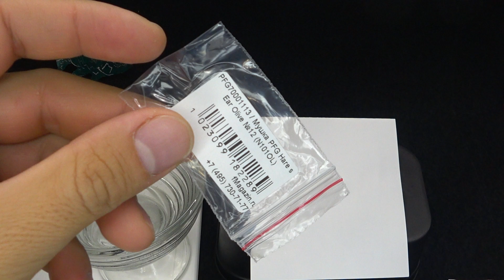Обзор мушки PFG Hares Ear по заказу Fmagazin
Мушки типа PFG Hares Ear называют рыбопоисковыми. Своей формой они копируют личинку поденки - лакомую и легкую добычу для всех подводных обитателей, что едят насекомых. Нимфы можно использовать в закрытых акваториях и проточных с ранней весны до конца сезона. Они связаны на острозаточенных одинарниках из крепкой проволоки. Крючок не деформируется и не сломается при вываживании сопротивляющейся сильной добычи, а жало долго не тупится. Изюминкой дизайна является намотка из люрекса, что заманчиво мерцает на свету и помогает дополнительно поддразнить потенциальную добычу.